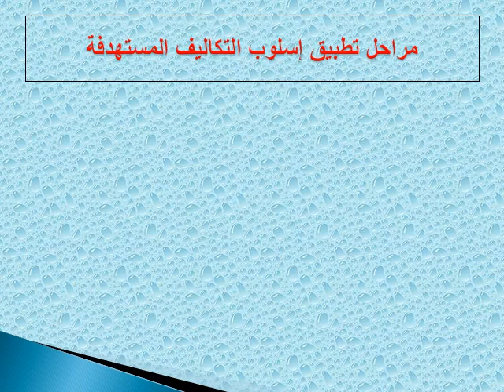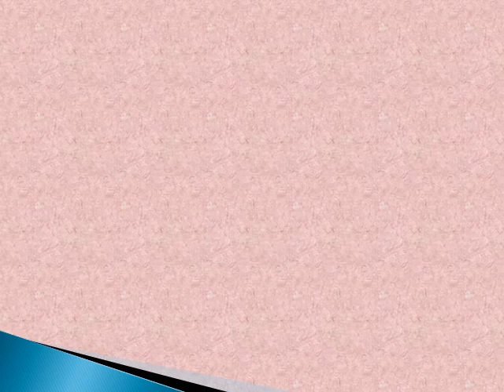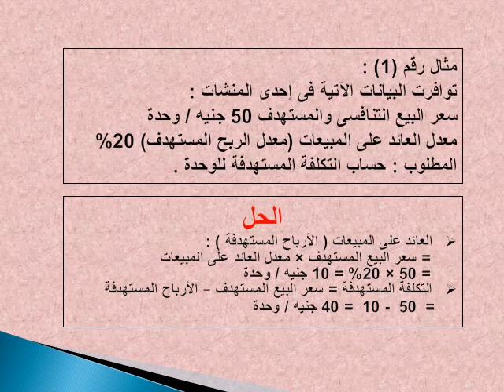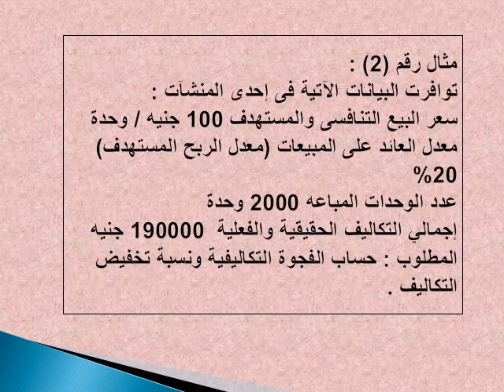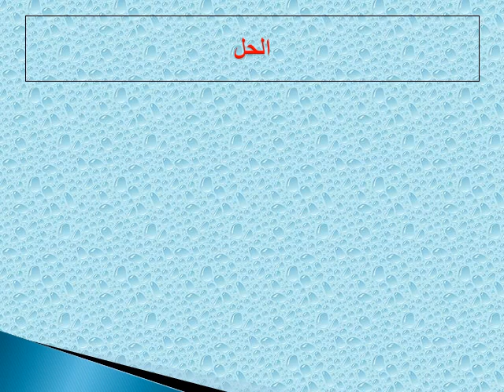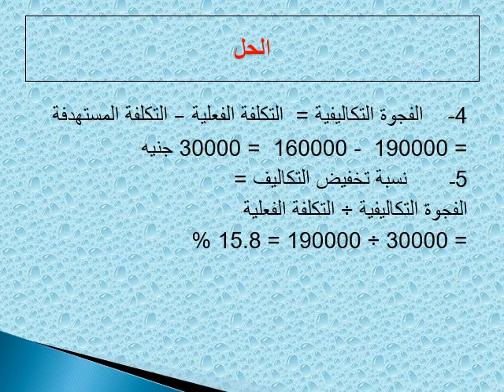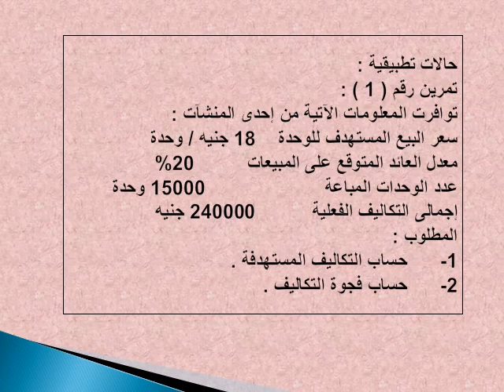المحاسبة الإدارية - د/ طارق غانم - الاتجاهات الحديثة